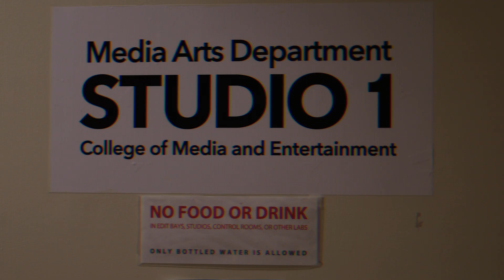Meet the Officers | Fall 2024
Meet the Blue Raider Television officers of the Fall 2024 season!